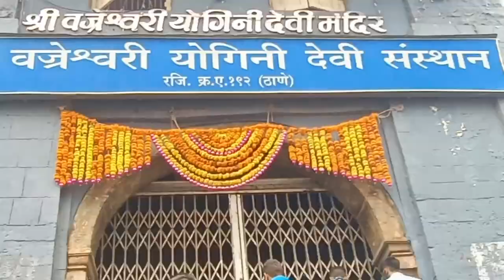Jivdani Temple & Arnala Beach , Shri Vajreshwari temple / safar ( Bhuvan bam )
Song : Safar
Singer : Bhuvan bam